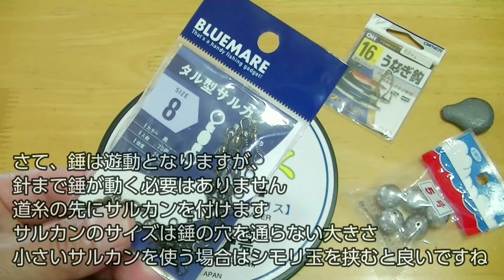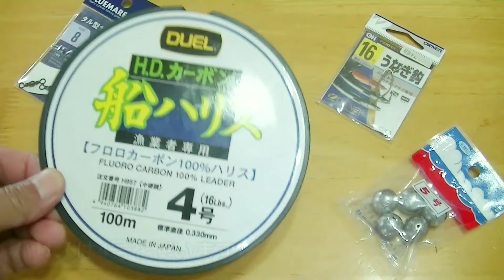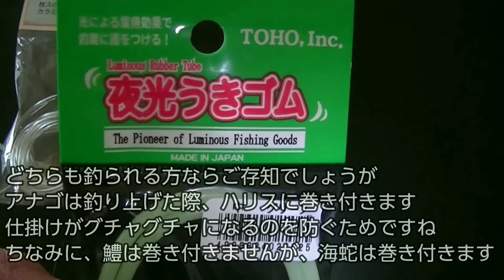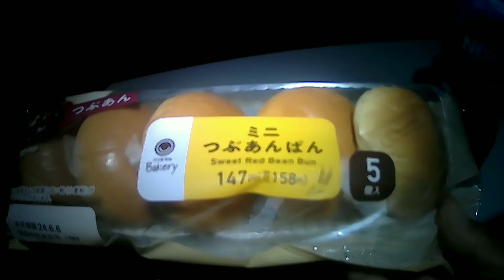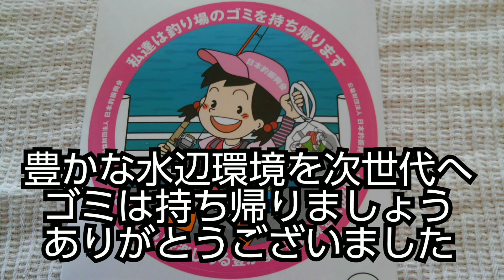【紀ノ川水系NT川河口】夜釣り(20240603)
和歌山市紀ノ川支流でウナギを狙い夜釣り

0:00   OP
1:08   ウナギ仕掛け
4:42   本編

釣り場で見かけたら、是非お声をかけてください
ステッカーをお配りしておりますので貰ってやってください

　メンバー同士の交流、釣果共有のためのDiscord専用サーバーを用意